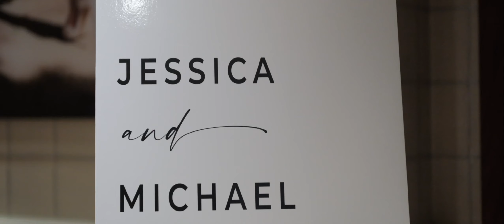Jessica & Michael New York Wedding Trailer By Perlage Weddings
Location: Watermill Caterers in Long Island, New York

Shot and Edited by Matteo Pozzobon
Directed and Photographed by Margherita Andreani and Mariento Potsi

New York Wedding Photography and Videography Team